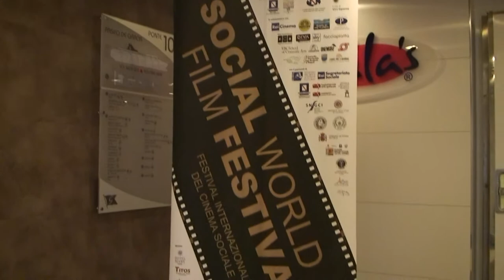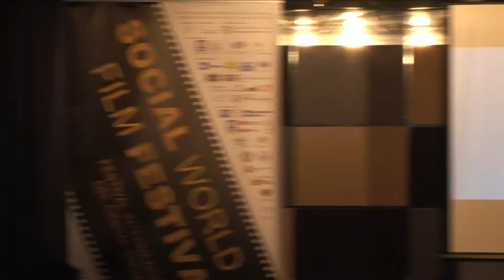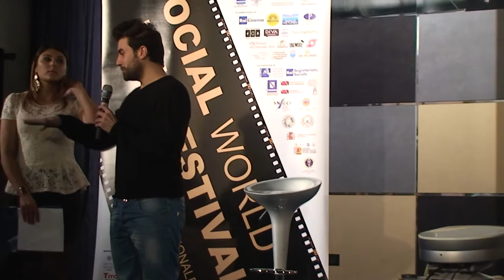Reportage - Social on the Sea to Barcelona - 5/8 gennaio 2013, Cruise Barcelona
Si è svolto con grande successo a bordo della Cruise Barcelona, ammiraglia della Crimaldi Lines, il "Social on the Sea to Barcelona", primo evento cinematografico interamente realizzato a bordo di una nave.

Quattro giorni di proiezioni cinematografiche ed incontri con i protagonisti organizzati all'interno del circuito del "Social World Film Festival", la kermesse cinematografica dedicata al cinema sociale che ogni anno si svolge nella città di Vico Equense, prossimo appuntamento dal 1 al 9 giugno 2013.

Durante la prima giornata, la proiezione dei documentari "La zappa in mano" di Gabriele Borghi, "La rupe" di Roberto Zazzara e "Viaggio al centro" di Caselle di Gelsomina Tagliamonte, mentre nel pomeriggio è stata la volta del lungometraggio "La strada verso casa" di Samuele Rossi vincitore del premio alla migliore regia alla scorsa edizione del "Social World Film Festival".
Come nello stile della kermesse cinematografica, giunta alla sua terza edizione, non sono mancati gli incontri con i registi e gli attori, ospite d'eccezione Roberta Scardola, attrice e protagonista del video musicale dell'ultimo singolo di Massimiliano Carocci "In my arms". Presente anche il cantante che ha regalato una sua performance al pubblico dedicandogli il suo ultimo lavoro musicale.
Secondo ospite della giornata l'attore Ciro Esposito, protagonista di molti lavori cinematografici e televisivi.
Da sempre il "Social World Film Festival" non è solo cinema, ma coinvolge i più disparati ambiti artistici mantenendo la linea del sociale, infatti a bordo della Cruise Barcelona è stata allestita la mostra personale dell'artista Tullio Casucci ospite del laboratorio artistico "I Vesuviani" della casa di riposo "Villa delle Terrazze".
A seguire uno sketch teatrale della compagnia "Imprenditori di Sogni", con un monologo eseguito dall'attore Yuri Napoli dal titolo "Volano" di Stefano Benni e musicato da Adriano Aponte, dedicato alla forza degli anziani. Gli "Imprenditori di Sogni" hanno poi allietato il pubblico con altri sketch durante il corso dell'evento con interventi degli attori Roberta Astuti, Viviana Cangiano, Martina Liberti.

Dopo due giorni trascorsi alla scoperta della città catalana, la nave del cinema ha ospitato la proiezione dei cortometraggi "La Colpa" di Francesco Prisco, "Il sospetto" di Giovanni Meola, "Intercambio" di Antonello Novellino e Antonio Quintanilla, "DisAbili" di Angelo Cretella, "Il Regista del Mondo" di Carlo Fumo, "L'agnellino con le trecce" di Maurizio Rigatti ed infine "Oggi gira così" di Sydney Sibilia.
Ad intervallare le proiezioni la presentazione del libro "Scivolare via come il vento" dell'attore e regista Fabio Massa. Prima dell'arrivo, l'evento si è concluso con la proiezione del lungometraggio vincitore della prima edizione del "Social World Film Festival" "Diciottanni il mondo ai miei piedi" di Elisabetta Rocchetti e la presentazione in anteprima dello spot dell'associazione Sorridendo! Onlus, diretto da Simone Petralia, che vede tra i protagonisti Anna Falchi, Roberta Scardola, Matteo Branciamore e Antonio Catania.

Montaggio: Raffaele Pirolo
Riprese: Raffaele Pirolo, Gaetano Affinito, Pietro D'Inverno, Antonio Acconcio
Jingle a cura di: One More e Direct2Brain
Musica clip: Chingon - Malaguena Salerosa